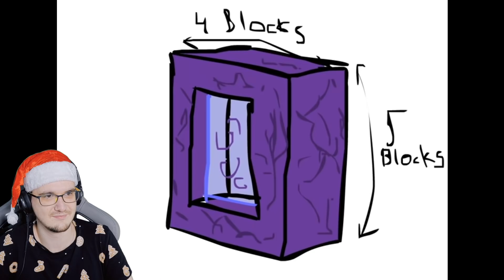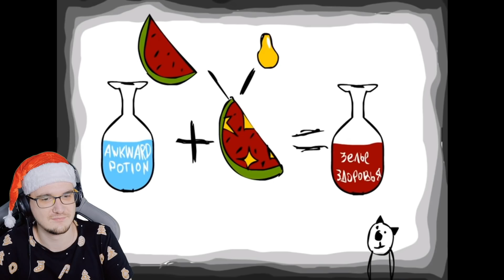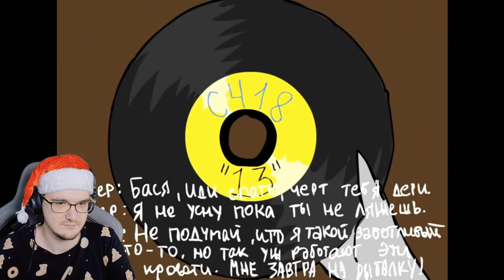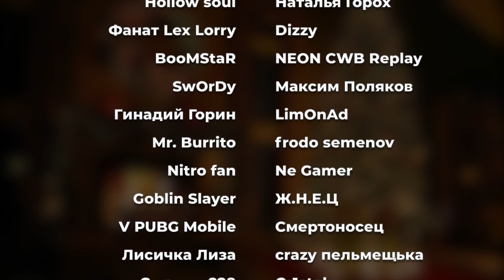Майнкрафт Для Нубов ► Ад, Мультиплейер и Основы зельеварения ( Minecraft часть 5, 6 ) | Реакция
Майнкрафт Для Нубов ► Ад, Мультиплейер и Основы зельеварения ( Minecraft часть 5, 6 )